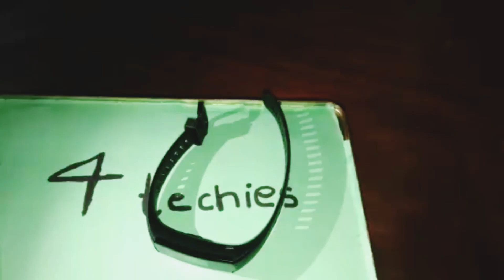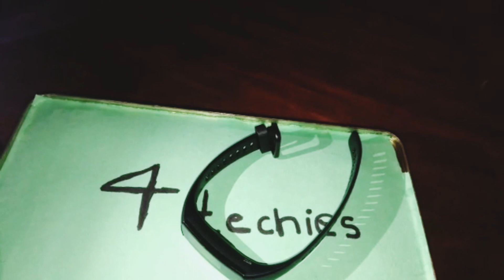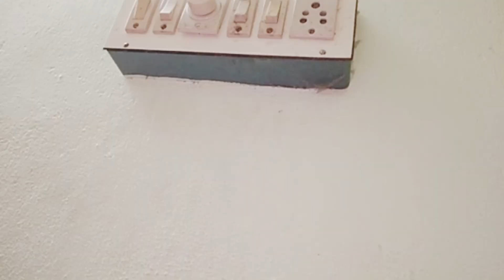Honor Band 5 Review in Malayalam | 4 Techies